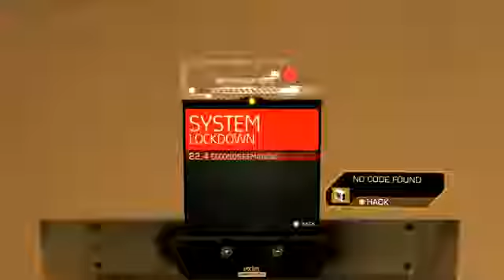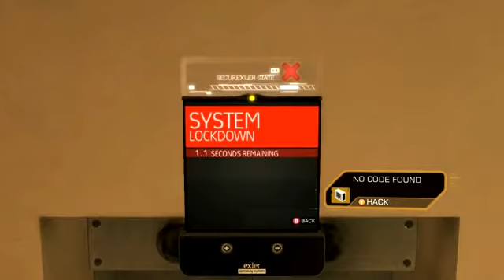Let's Play Deus Ex Human Revolution Part 32